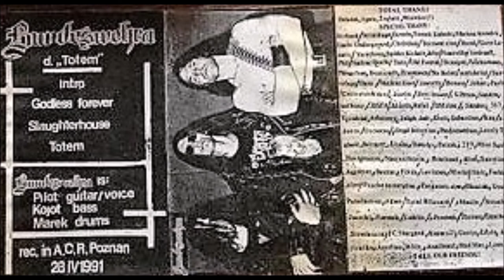Bundeswehra [POL] [Death/Thrash/Black] 1991 - Totem (Full Demo)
00:00  1. Intro
00:53  2. Godless
02:15  3. Forever
03:12  4. Slaughterhouse
05:31  5. Totem